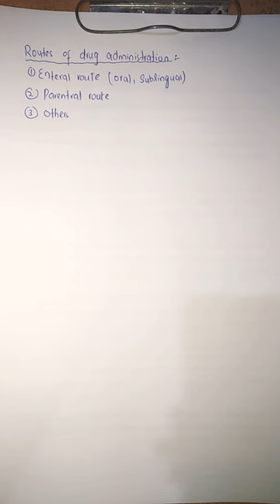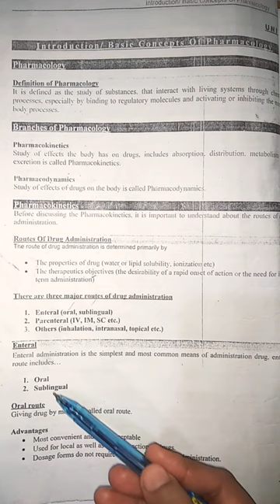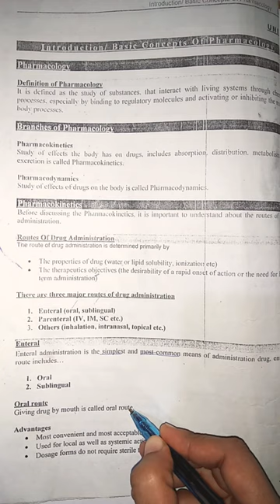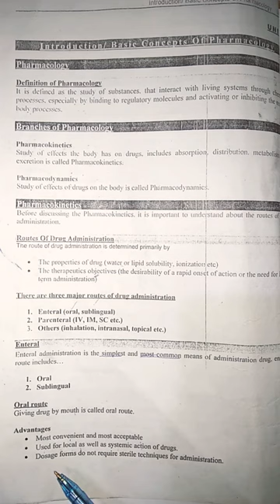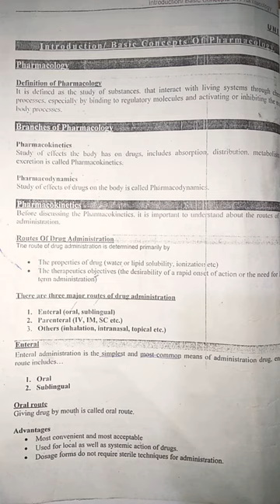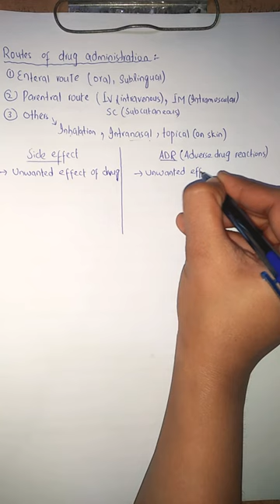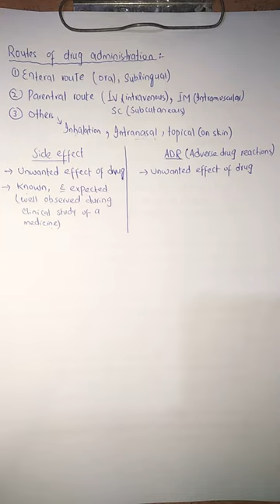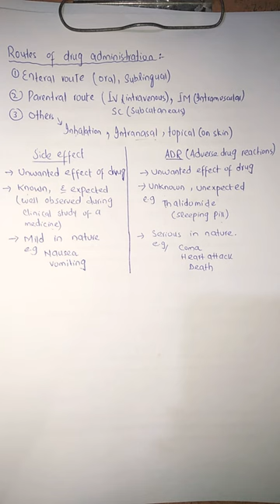Routes of drug administration (Lecture # 3)